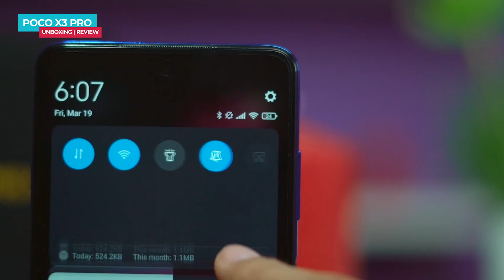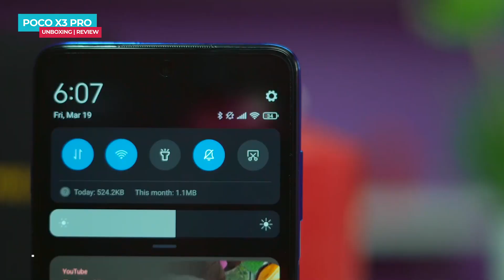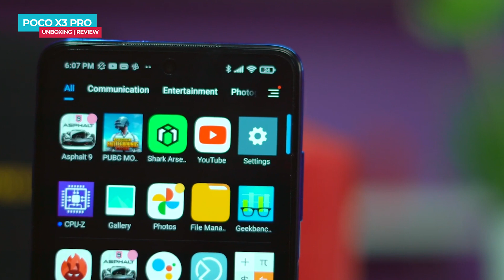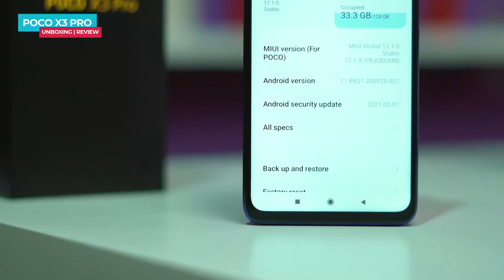Poco X3 Pro Unboxing in Hindi | First Impression | Price in India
poco x3 pro upgraded version of poco x3, is video me poco x3 pro unboxing hindi me bataya he, or sath me poco x3 pro ka first impression bhi bataya he or review bhi, poco x3 pro comes with flagship grade snapdragon 860 chipset, in this phone comes with gorilla glass 6 protection and nfc is there in the phone, you can see all details in the video.

Video Highlights
00:13 Introduction
00:47 Unboxing
01:16 Design & Built
02:19 Display and Resolution Refresh Rate
03:15 Camera & photo Samples
03:43 Performance
04:28 OS | Software
04:53 Battery
05:33 Price in India

Follow us on:
Track : (FREE) Booba ft. Damso Type Beat x Free French Type Beat - 'Mardi'  Free Type Beat 2019